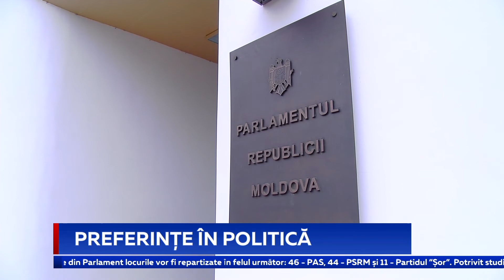Preferințe în politică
Actualul șef de stat, Maia Sandu, și președintele PSRM, Igor Dodon, sunt personalitățile politice care se bucură de cea mai mare încredere a cetățenilor moldoveni. Sunt datele celui mai recent sondaj ”Vox Populi”, realizat de Asociația Sociologilor și Demografilor.